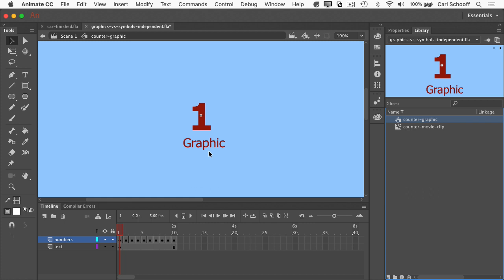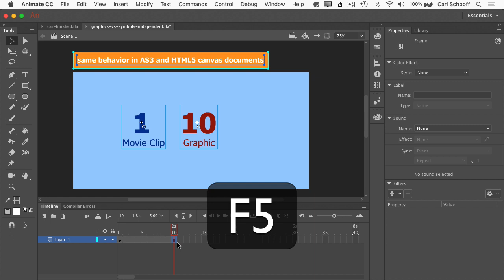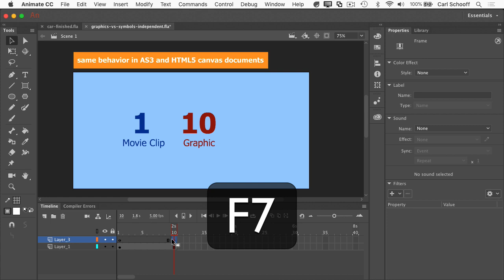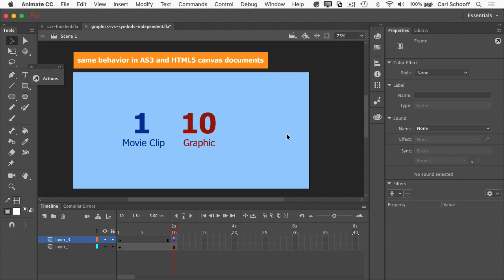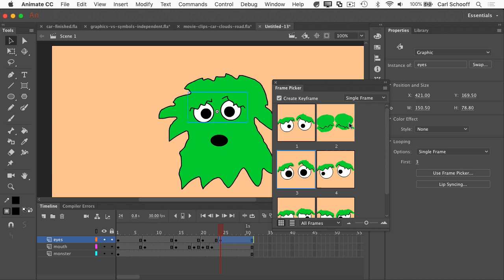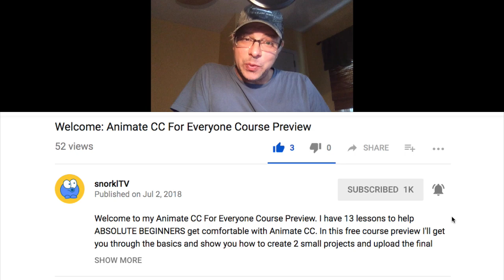Animate CC: Graphic vs Movie Clip Part 1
This video explains what it means when people say "Movie Clips run independenty of the main timeline". I'll show you how this behavior can be ideal in certain situations.

My Animate CC Course for Absolute Beginners (Free Preview Available)